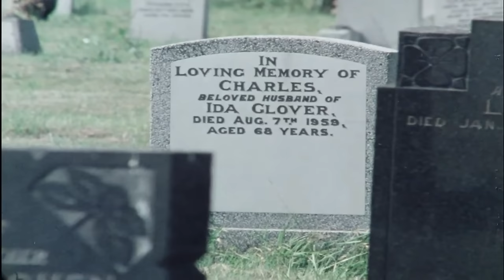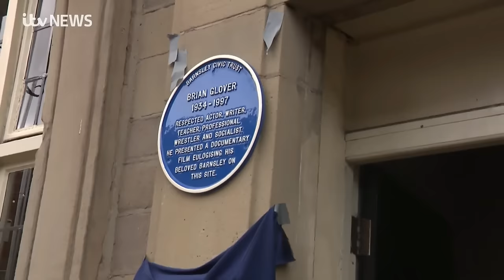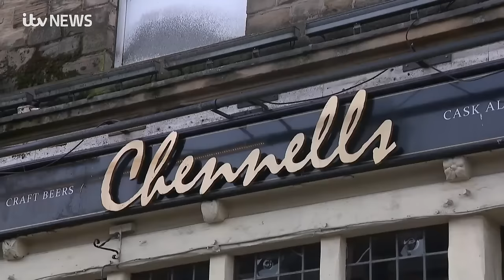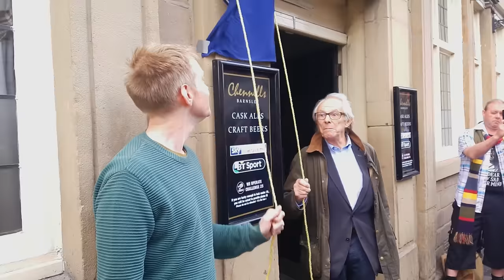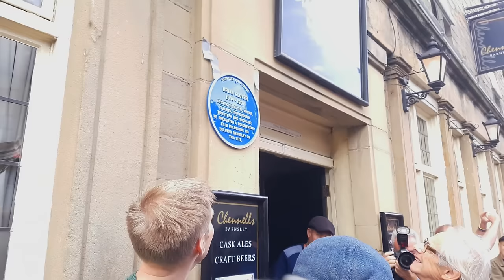It's No Joke Living In Barnsley - Brian Glover : Plus Bonus Footage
On Thursday 22nd September 2022 a blue plaque was installed and unveiled in commemoration of the former Barnsley actor Brian Glover.

The plaque was initially intended to be placed outside the civic theatre however another location had to be sought.

Therefore the entrance to Chennell's Bar on Wellington Street was chosen to house the plaque as this one of Brian's favourite Pubs as it featured back in 1976 when this documentary was made and televised.

It is entitled "It's No Joke Living In Barnsley" in which Brian eulogises about his hometown.

00:00 Intro - Barnsley Main Colliery & Barnsley Markets
04:54 Chennell's Bar
06:07 Monk Bretton Cemetary (Cross St)
08:04 Barnsley FC (Oakwell)
13:16 Cemetary Road / The Junction Inn
15:45 Brookland's Restaurant
17:57 Lundwood
18:38 Cawthorne
21:14 Old Theatre Royal
22:25 Highstone Road WMC at Worsbrough Common

BONUS FOOTAGE at 26:08

Also included at the end of the documentary is the news report from local Yorkshire News programme "Calendar" for the 22nd of September 2022 and also the plaque unveiling from our camera position.

GRANVILLE DANIEL CLARKE - YOUTUBE CHANNEL

The song featured at the start and finish of the programme entitled "No Joke Living In Barnsley" was performed by local folk duo "Foggy" who consisted of Granville Daniel Clarke and he can also be found having started his own YouTube channel which will feature content both past and present of his career in music, the arts, his TV career, poetry and books.

He can also be found on Facebook by searching GDCArts and we are pleased to announce that we will be producing his new content for his channel.